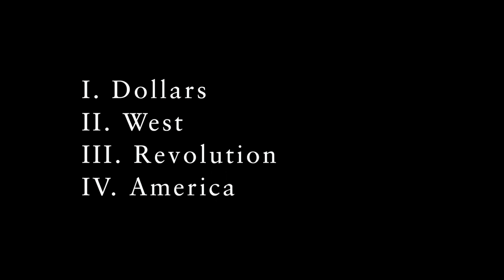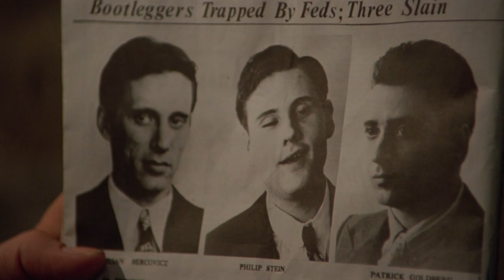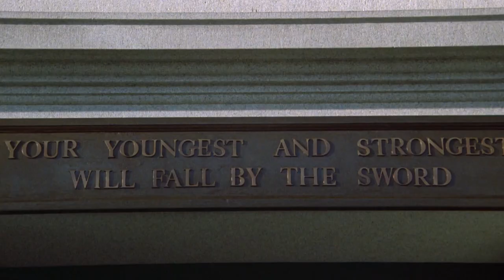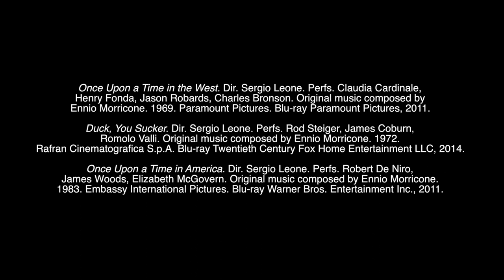Leone's Close-Ups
Sergio Leone. Master of the close-up.